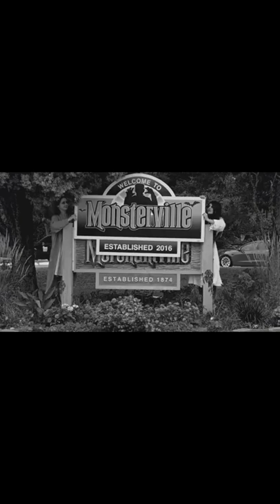Monsterville video by Zach Moore with a cameo of House of Rowan (the house at the end)!!! Who’s rea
Monsterville video by Zach Moore with a cameo of House of Rowan (the house at the end)!!! Who’s ready for spooky season?!? . . .